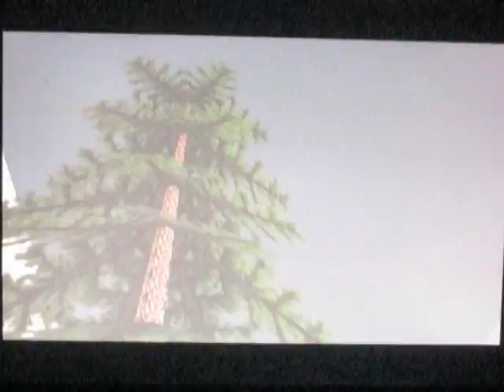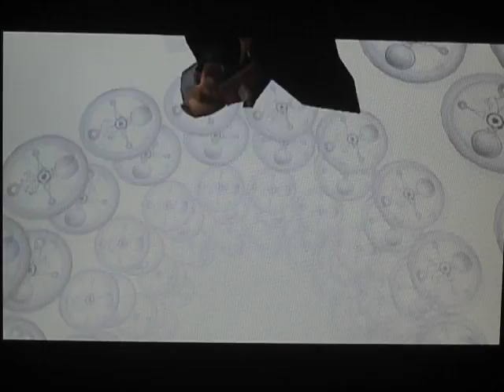Let's Play LoZ Majora's Mask Part 16- Supermassive Collection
Getting some stuff done that's available after you beat the temple. Sadly, for some of the things we need it to be dawn of the 1st day, so we'll have to beat Goht again.